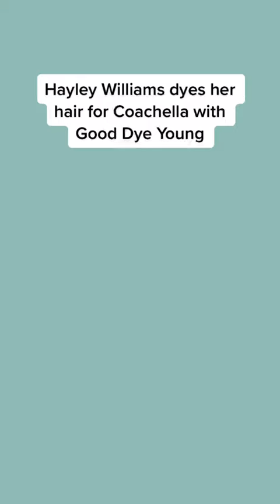Hayley Williams dyes her hair for Coachella // TikTok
🎁Get your $15 off on their first order of $40 in the Good Dye Young